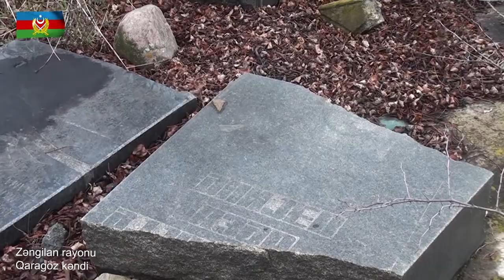Zəngilan rayonunun Qaragöz kəndindən görüntülər